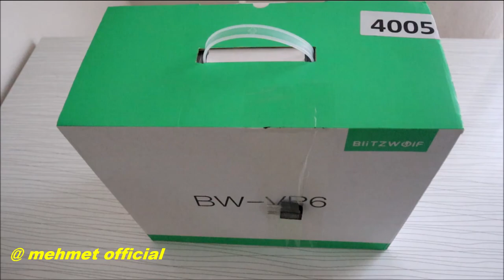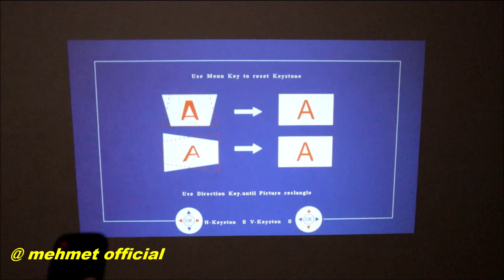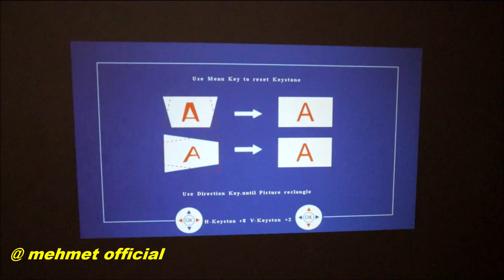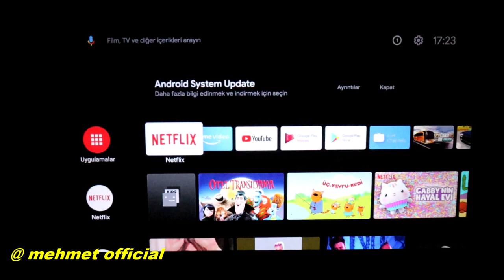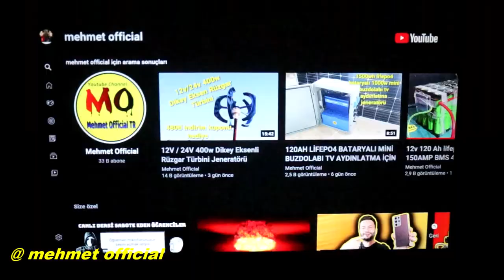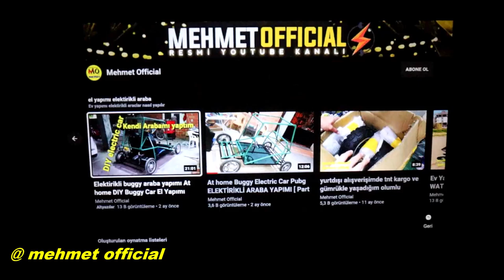BlitzWolf®BW VP6 1080P Projeksiyon cihazı 6000 lümen inceleme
Ürün Linki:
BlitzWolf®️BW-VP6 LCD Projektör 6000
Kupon kodunda179.99: BG0170034

Özellikleri:
1. ± 50 ° 4D (Dikey ve Yatay) Keystone Düzeltme

Herhangi bir konuma monte edildiğinde kare bir görüntü yansıtır.

2. Basit Manuel Odaklama

Net bir HD görüntüye hızlı bir şekilde erişin.

3. Tam 1920 * 1080P Çözünürlük + Zengin Renkli Ekran

Sinema sınıfı yüksek çözünürlüklü görüntü ve renkli ekran

4. 6000 Lümen + 2000: 1 Kontrast Oranı

Ev, ofis veya açık hava tiyatrosu, sunumlar için ultra parlak eğlence

5. Kırmızı / Mavi 3D

Kırmızı / mavi 3D gözlüklerle göz kamaştırıcı 3D video izleyin

6. 200 inç Ekran Boyutu

Kendi özel sinemanızda rahatlayın

7. projektörler ışığı yansıtır

Göz yorgunluğuna eğilimli olmayan rahat görüntüleme

8. Dahili 2 * 5W Hoparlörler 50mm

300cc bağımsız kavite, çift kanallı, aşırı HiFi ses